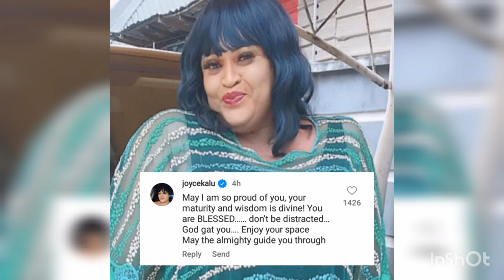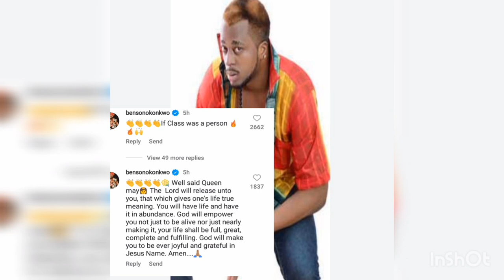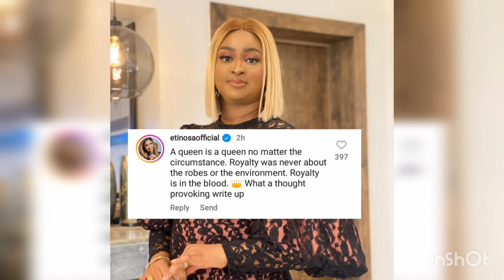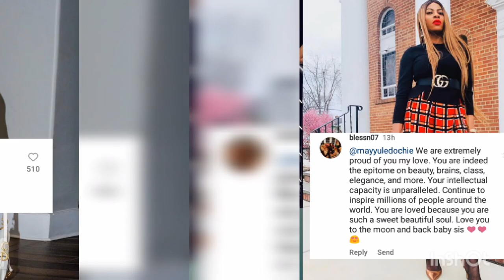Watch👉POPULAR CELEBRITIES appreciates QUEEN MAY for being an Amazing Person